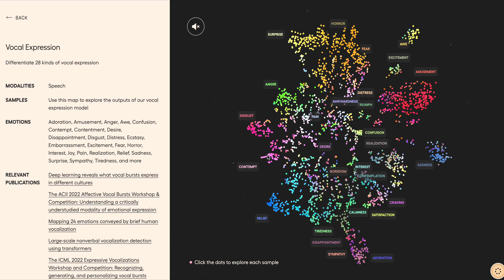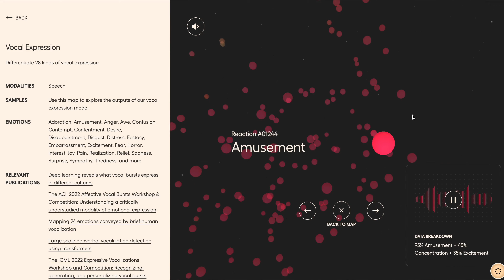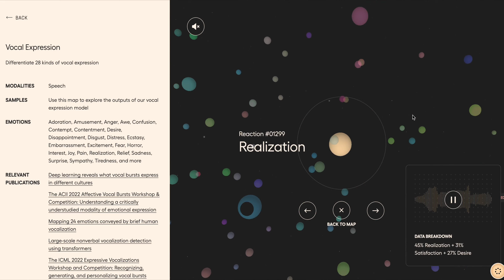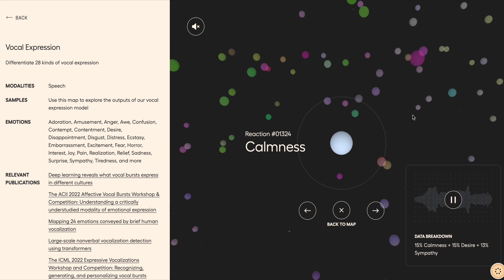Exploring Vocal Expressions Model Sounds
Is this ASMR? There is something very therapeutic about exploring the Vocal Expression model on Hume's website. 🥇 for the node viewer.

Emotions: Adoration, Amusement, Anger, Awe, Confusion, Contempt, Contentment, Desire, Disappointment, Disgust, Distress, Ecstasy, Embarrassment, Excitement, Fear, Horror, Interest, Joy, Pain, Realization, Relief, Sadness, Surprise, Sympathy, Tiredness